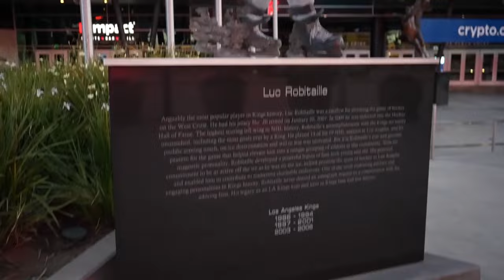JValentino : From Club DJ, Comedian to Becoming the Father he always wanted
JValentino, a DJ, host, comedian and father shares with us his journey to becoming one of the most well known entertainers through the power of social media and constancy. We deep dive into fatherhood and how not having his father present most of his life affected him in missing that fatherly love but also inspired him to become the father he always needed for his son.